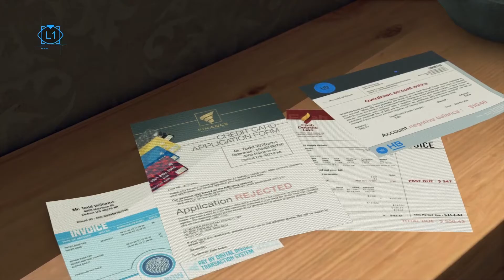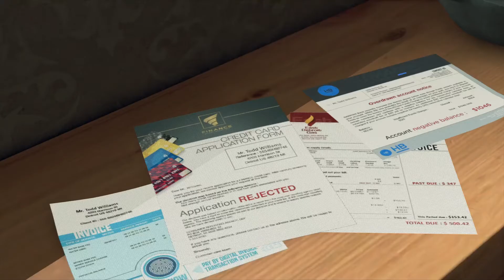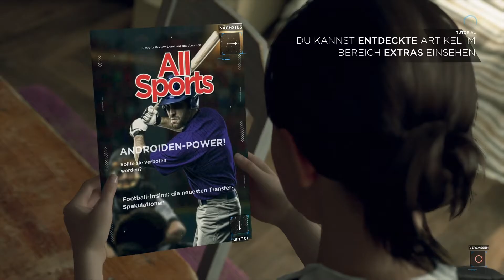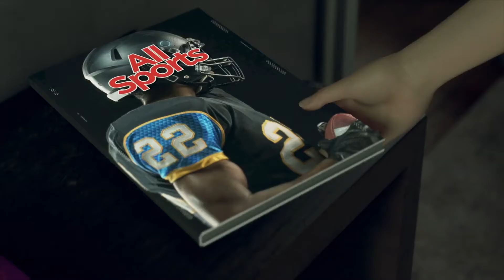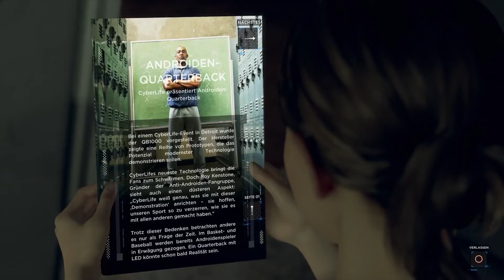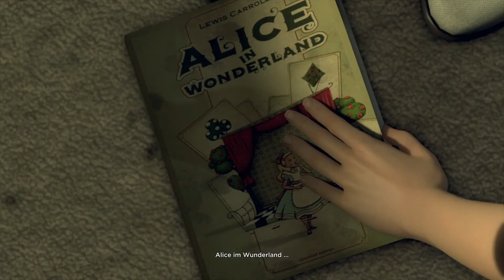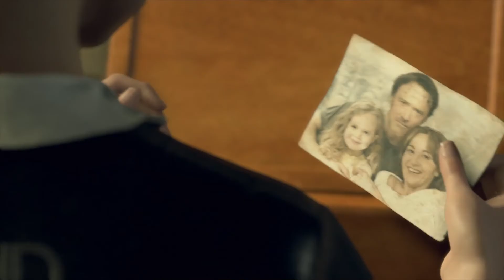DETROIT BECOME HUMAN GAMEPLAY DEUTSCH 02 KARA & TODD, DER TYRANN ! PS4 PRO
Detroit Become Human Gameplay deutsch (unkommentierter STORY walkthrough) Part 2 Kara und Todd, der Tyrann ! PS4 Pro Gameplay Playliste